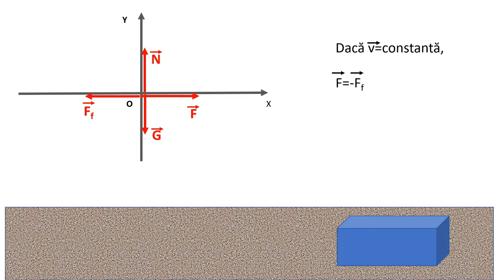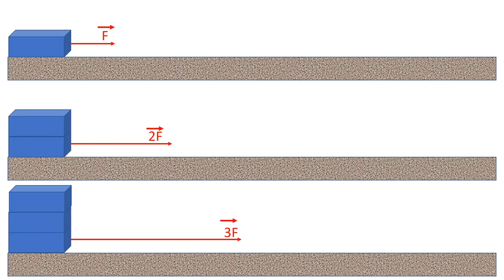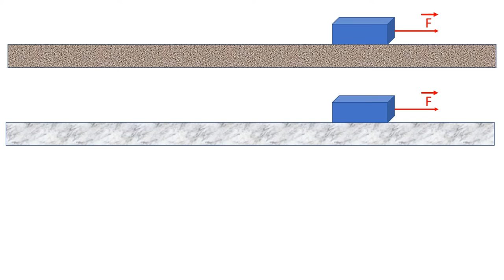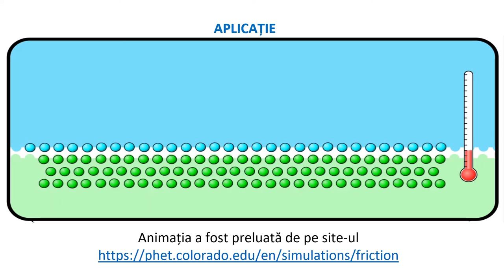Studierea forţei de frecare între suprafeţe solide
Cuvinte cheie: forța de frecare, coeficient de frecare, Materialul propus se poate folosi în cadrul lecțiilor din unitatea de învățare ,,Fenomene mecanice. Interacțiuni”, definește forța de frecare și prezintă dependența acesteia de forța de apăsare normală și de gradul de prelucrare al suprafețelor aflate în